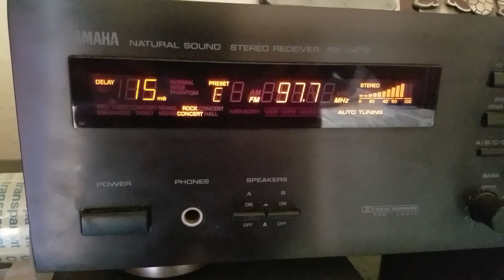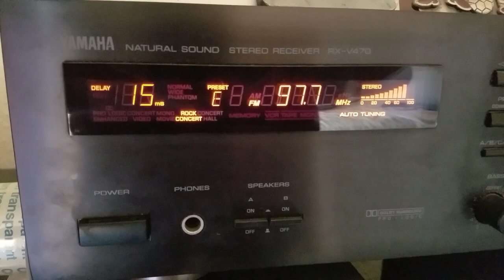K249EW (CSN Int'l) 97.7 FM Technical Difficulties